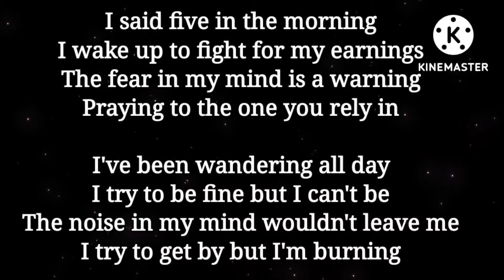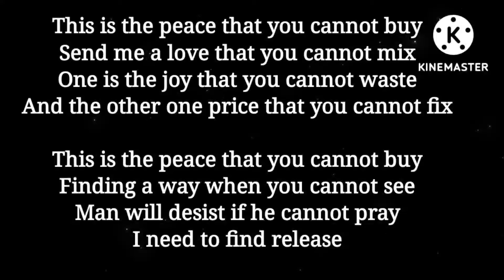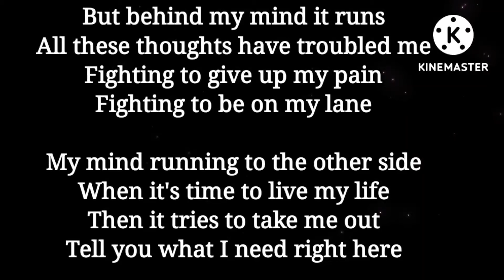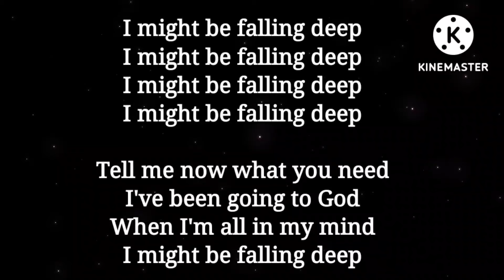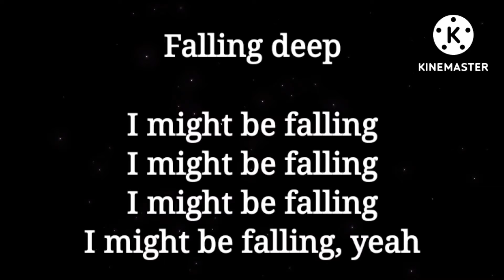Tems - Free Mind (Karaoke)